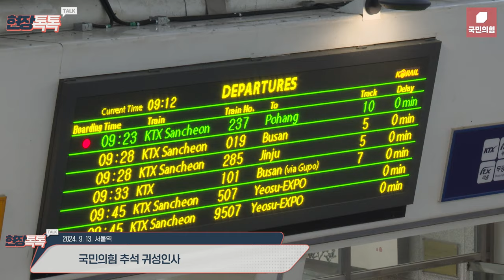9월 13일 국민의힘 추석 귀성인사